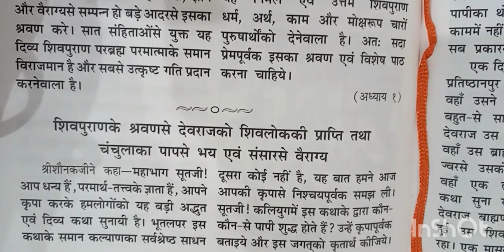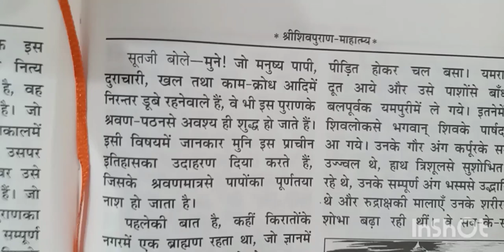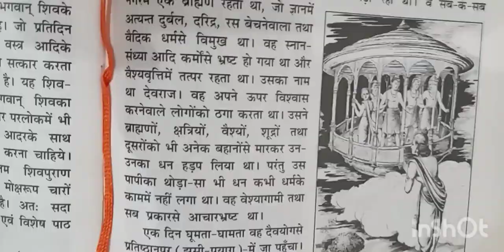शिव पुराण भाग - 3 | Shiv Purana Part - 3 | kalki avatar